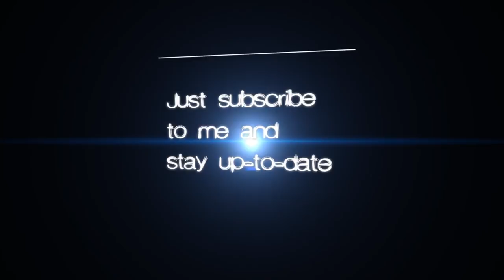Crysis 1 - Playthrough - Delta Difficulty [Part 5] No Bullshit, Pure Gameplay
Hello beautiful people around the web!

This is a monotone Crysis 1 Playthrough. No Bullshit but pure skill.
Im playing on the highest difficulty ofc.
To my defense i must add that i played this game before but it was like 3-4 years in the past so i dont quite remembered some details. Also i tried to figure out how the KI worked at some points but here we go.

Aside from the fact that noone will watch this video, nor read this description, i had fun and thats why i upload this series.

There will be Crysis 2-3 as a complete walkthrough, also.

Why dont you Join my Steamgroup?

Recorded with: AVerMedia - Live Gamer HD: